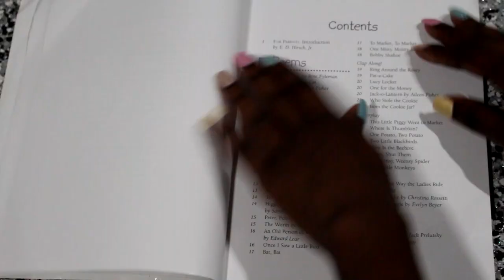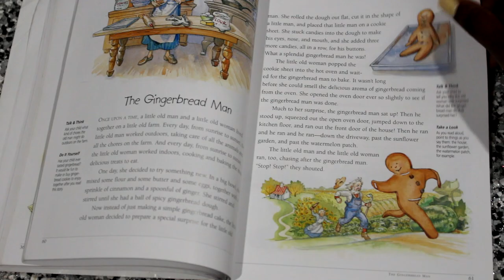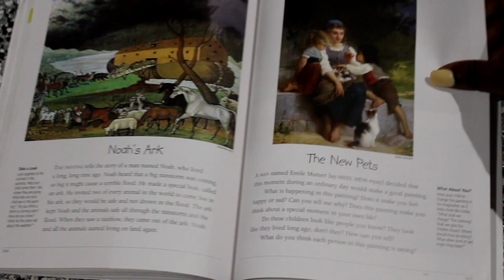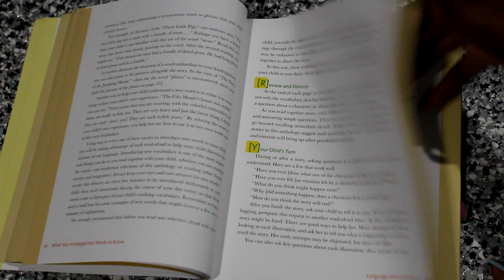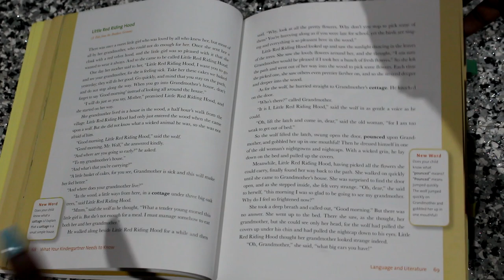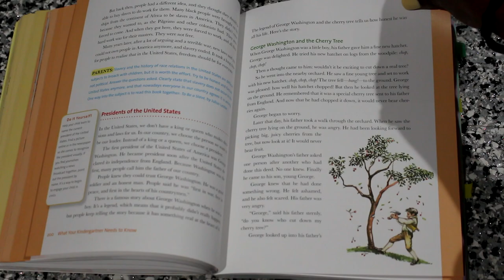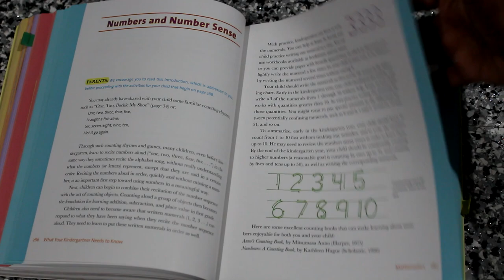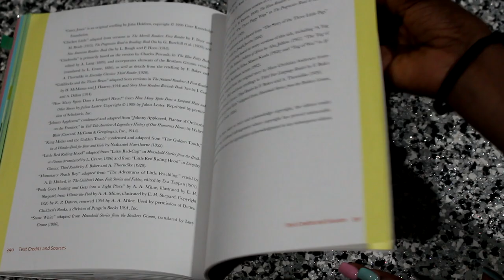How to Homeschool Preschool || Detailed Flip Through of Core Knowledge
This is the best preschool resource for how to homeschool preschoolers. In todays video I show you a detailed flip through of what your preschooler needs to know and what your kindergartner needs to know.

What your preschooler needs to know
What your kindergartner needs to know